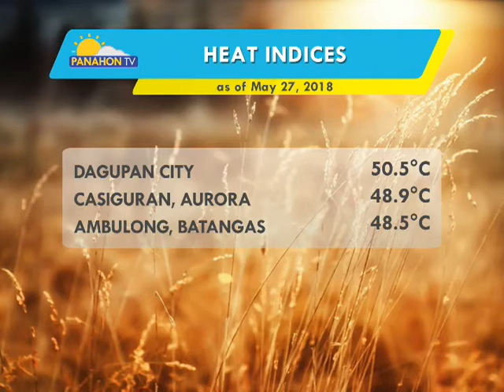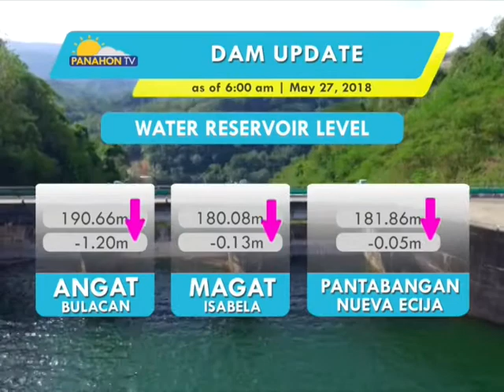Panahon.TV | May 28, 2018, 6:00AM (Part 1)